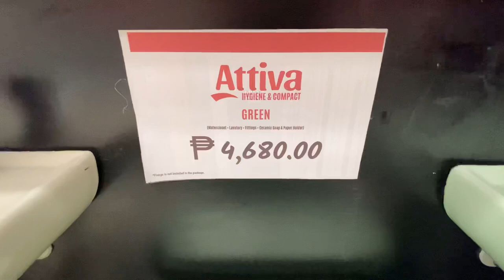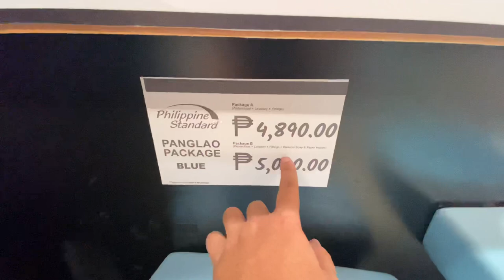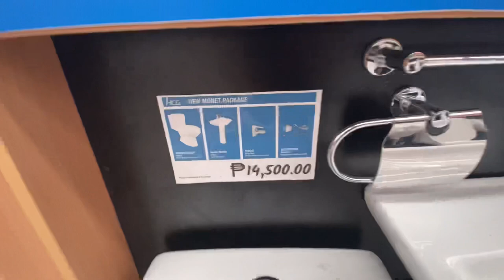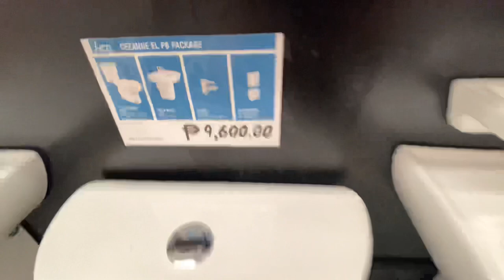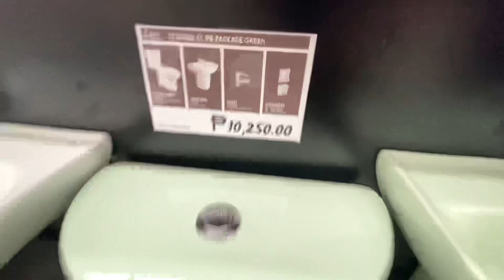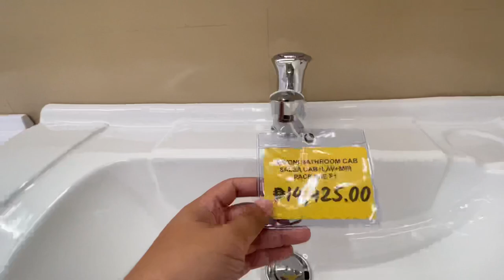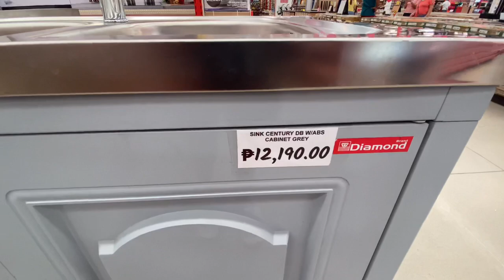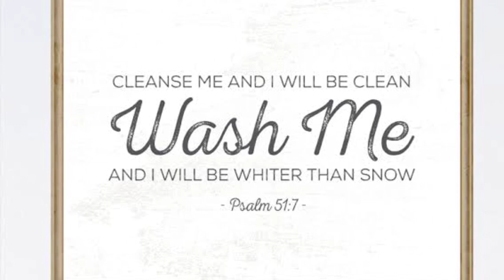Canvass tayo sa Citi Hardware ng Toilet bowl, Sink with cabinet atbp…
Hello mga kaviewers kamusta po kayo ?
 Canvass po tayo ulit! Sa Citi hardware  check po natin mga Toilet accessories nila atbp..

Sana ay may makuhakayong idea sa vlog na ito

Maraming salamat po sa panunuod Ingat po and God bless🙏🏻